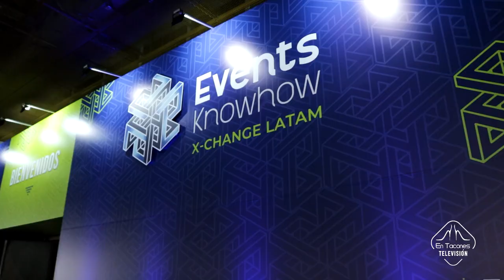Conversamos con Andrés González, Director Comercial y Mercadeo · Ágora Bogotá